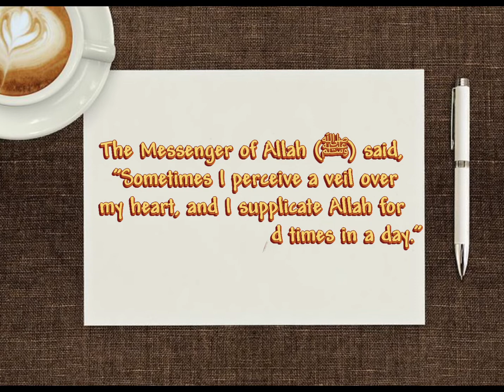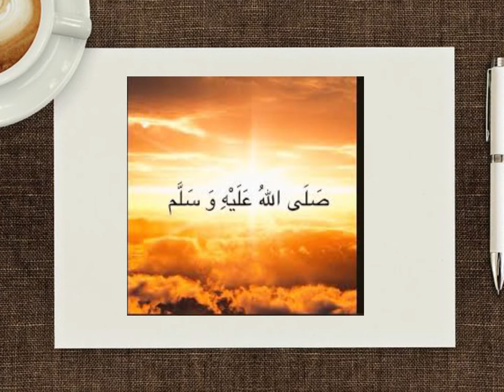Words of Our Beloved Muhammad pbuh